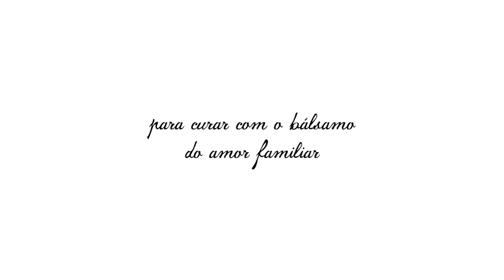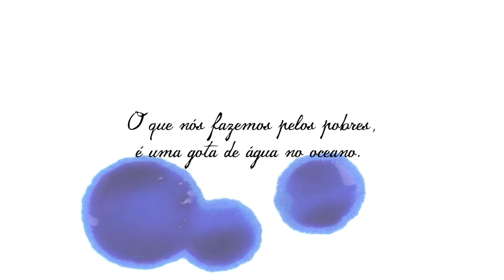Filhos da Aliança